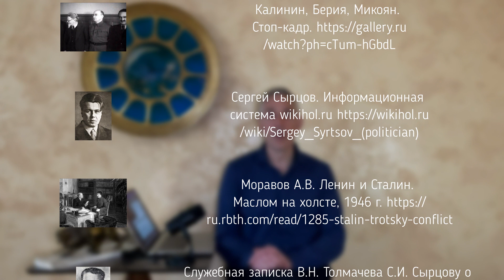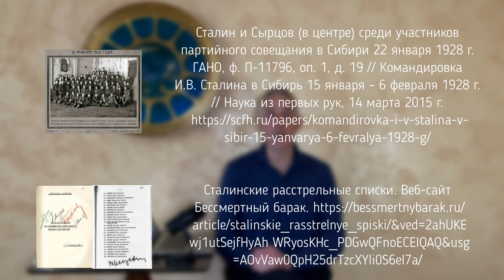БЕРИЯ.Заговорят классы.Сезон 1, Эпизод 2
Эпизод 2 документального видеоисследования «Берия. Заговорят классы. Личность, спецоперации, социализм», Сезон 1, 1899–1939, по одноименной книге Владимира Широгорова, формулирует главную загадку истории СССР и подводит к ее разгадке через биографию Берии.